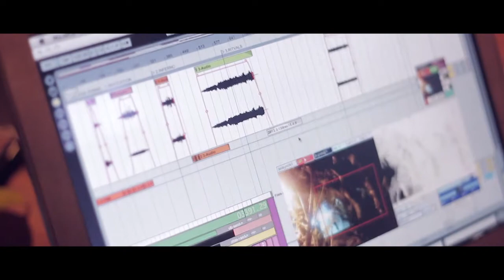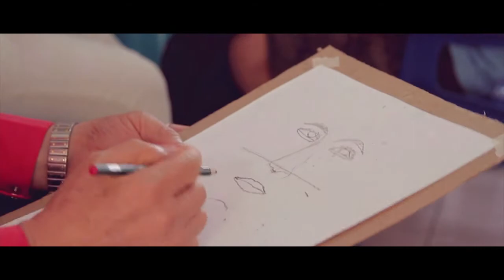Recuento Enero - Marzo 2013 | La HCM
Recuento de las actividades realizadas en el museo macay durante el periodo Enero - marzo 2013.